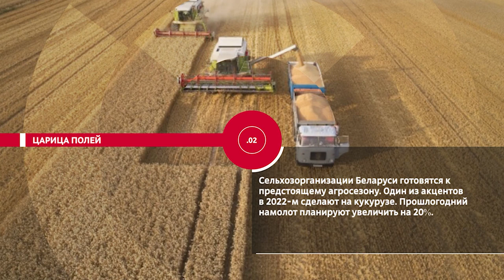НОВОСТИ ЭПИЗОДЫ 17 02 2022